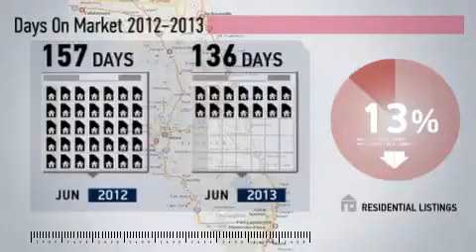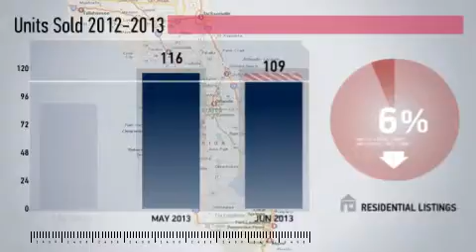Nassau County Market Update,FL, Real Estate Market Update from Watson Realty,June,2013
Watson Realty Video Update recapping market activity within Nassau County Market Update, FL, during the month of June, 2013